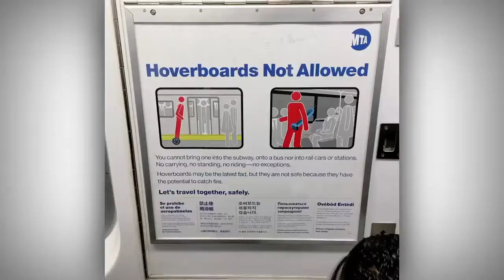Chic Pi Hoverboard Commercial